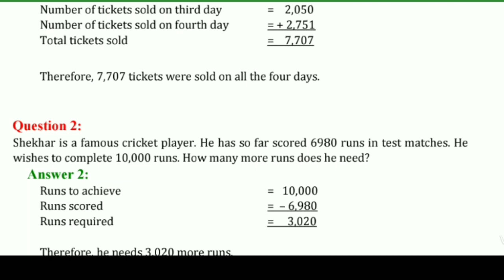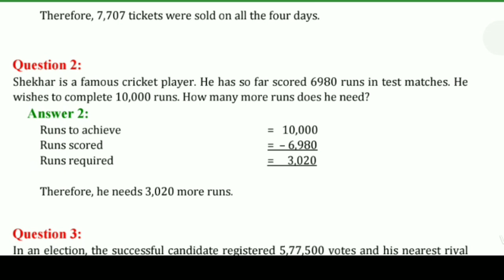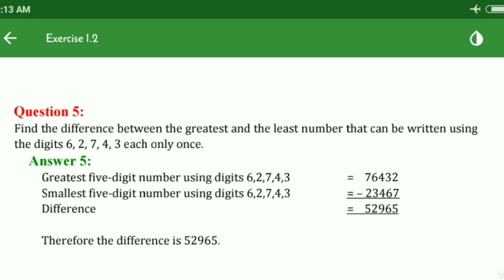Ex 1.2 math 6th class by Jagseer Singh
video nu like kro